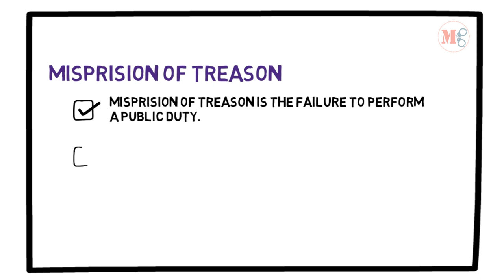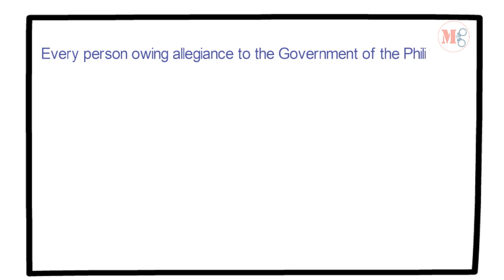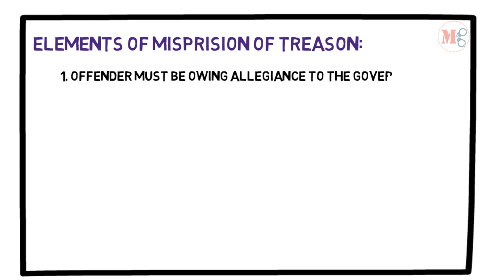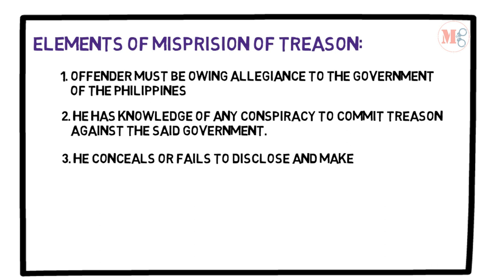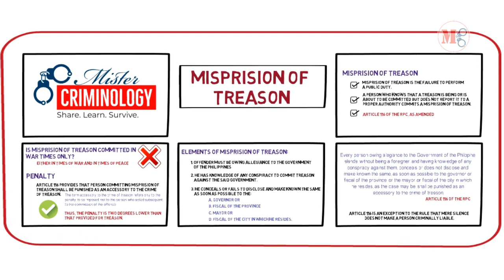[Article 116] Misprision of Treason; Criminal Law Discussion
Credits to:
Freepik for the free graphic resources:
- "Designed by macrovector_official / Freepik"